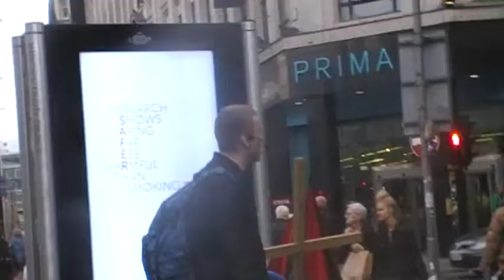Gospel rapping in Manchester(find hope) p2